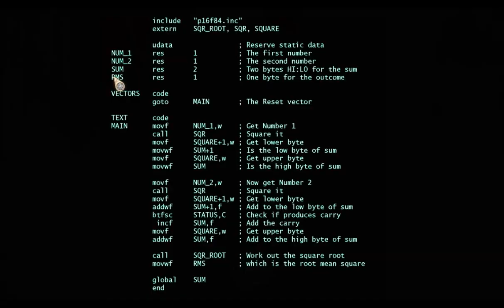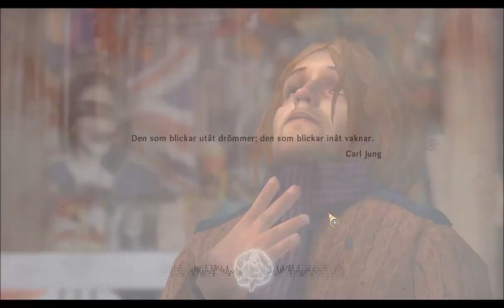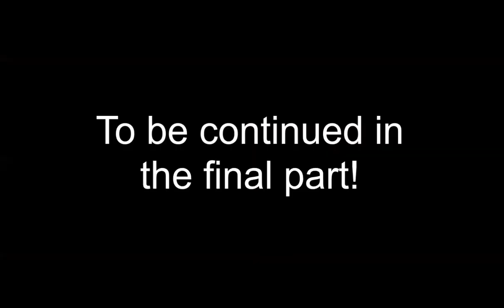The short version of the mad world of Hypnosis part 3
Hypnosis is an adventure game that I decided to buy for fun, and I did not expect what I experienced... It was worth the money though.

So this crudely edited video was suppose to summarize the game for others.